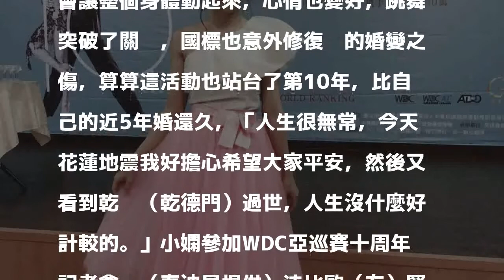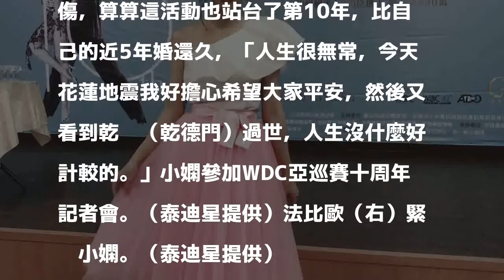小嫻破冰何守正火速換老外 親密被摟照片曝光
〔記者鍾智凱／台北報導〕小嫻去年底結婚5周年前夕驚爆婚變，玩完與何守正4年婚，昨小嫻透露已與何守正破冰，今竟驚爆身旁有新男人，而且還是金髮壯肌老外。

發表評論評論如下。